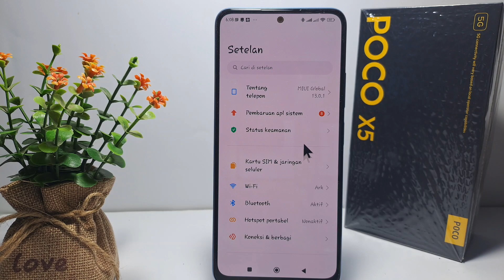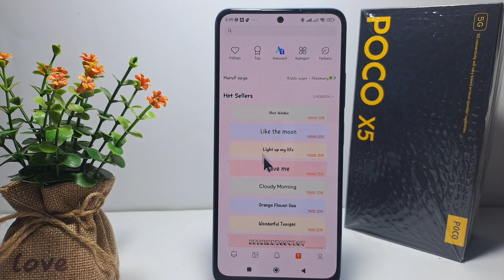Cara Mengembalikan Font Ke Semula Poco X5 5g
Berikut saya bagikan tutorial cara mengembalikan font ke semula poco x5 5g.

Pencarian untuk video ini :
cara mengembalikan font ke semula
cara mengembalikan font ke semula hp poco x5 5g
cara mengembalikan font ke semula xiaomi.